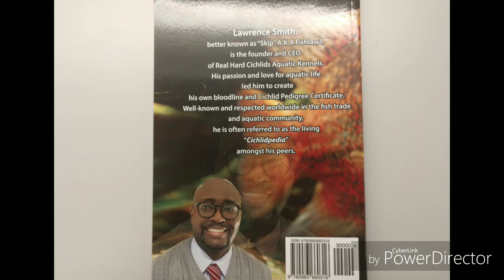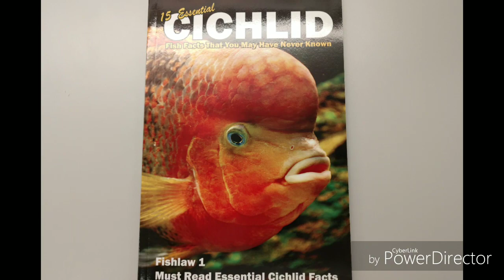The Most Mysterious Extinct Cichlid Species Ever HD1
Tristramella magdelainae is an extinct species of cichlid fish. It was endemic to the vicinity of Damascus in Syria. It was last recorded in the 1950s, has not been recorded since and is presumed extinct.[1] Drought, pollution and water extraction may have destroyed its habitat.[1] This taxon is considered to be a subspecies of T. simonis in FishBase[2] and considered a synonym of T. simonis by Catalogue of Fishes.[3] This species reached a length of 13 centimetres...

For Books go to Amazon.com and search these titles below: